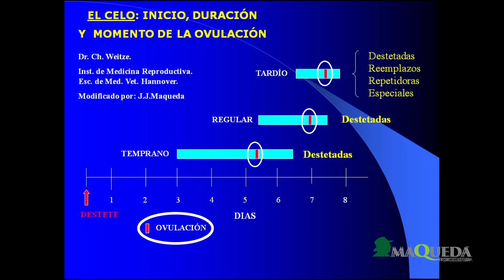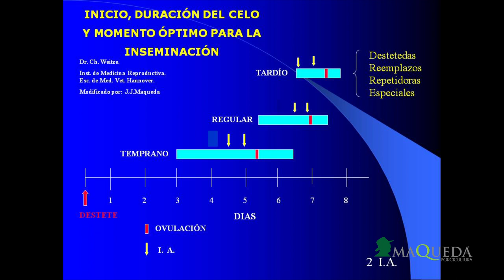Tip 147 Inseminación Artificial Tradicional: En qué momento Inseminar